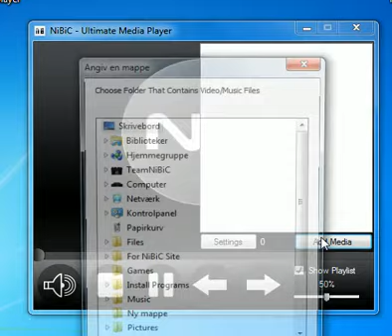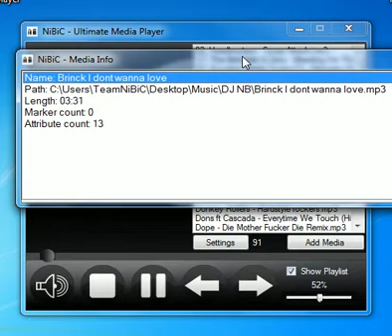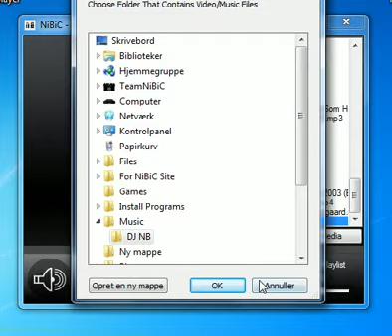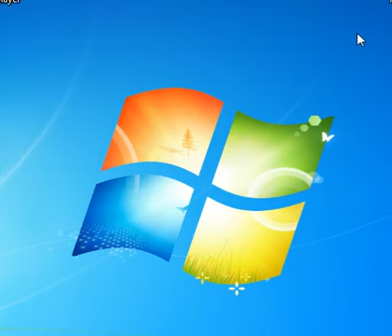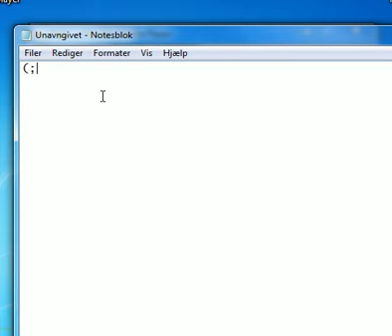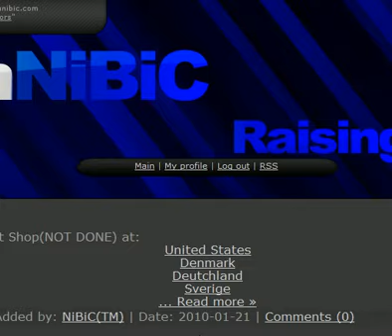Visual basic 2008 - Ultimate Media Player